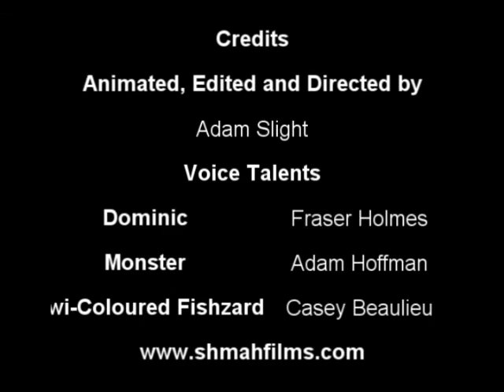Fishzards Animation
This was a traditionally illustrated (hand-drawn) animation based on some doodles.